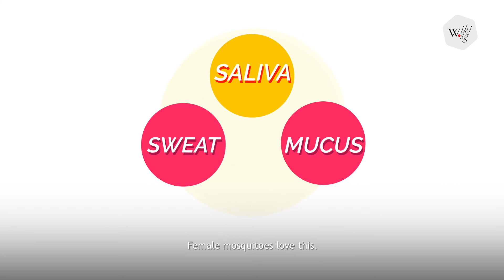Why Mozzies Only Bite You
It turns out that mosquitoes DO have a type and you might just be the Chosen One.